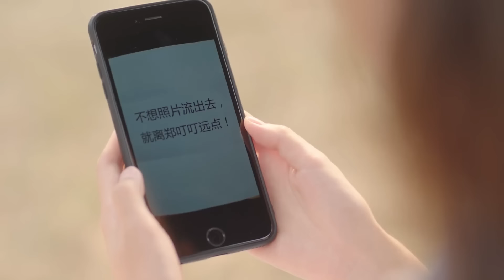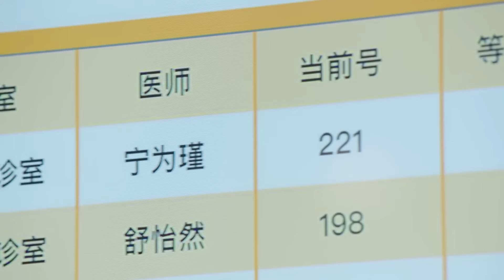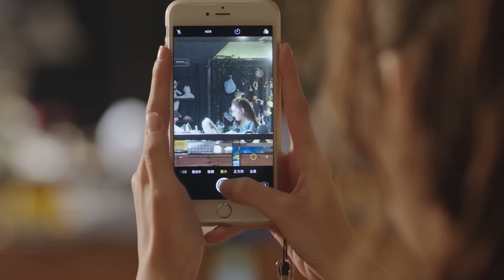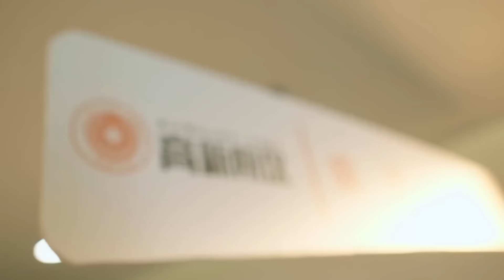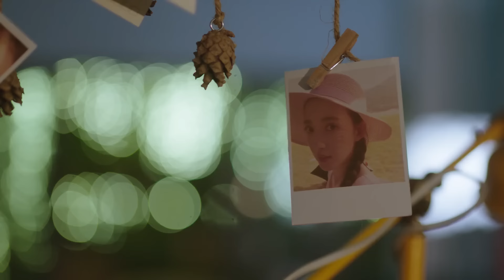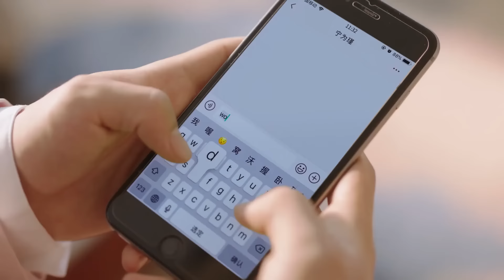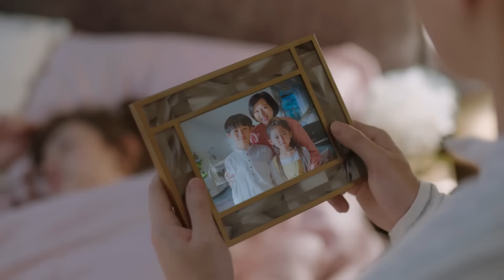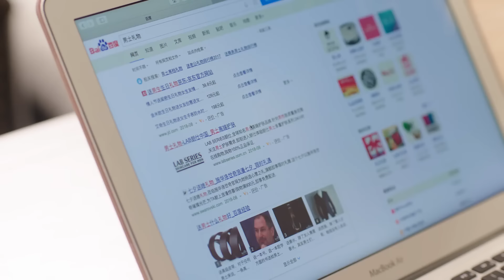【Movie】Doctor accused of sexually harassing female patient, girl chooses to believe him